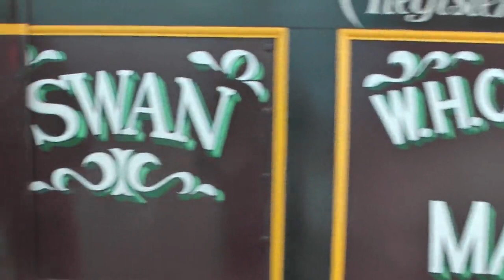Gardner 4VT in narrowboat Swan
A single cyclinder hot bulb Gardner in Cowburn and Cowpar narrow boat Swan. It normally starts first time, unless it's being filmed!